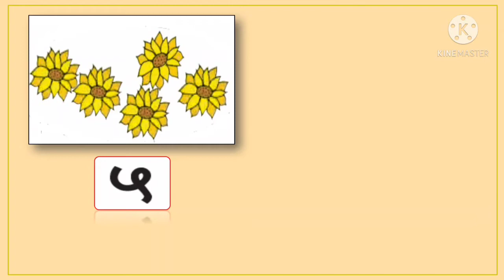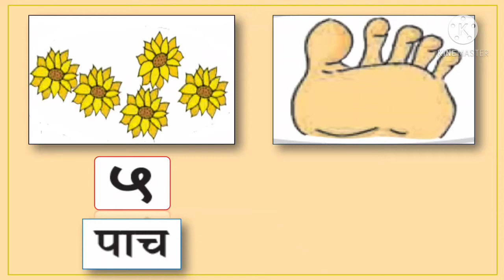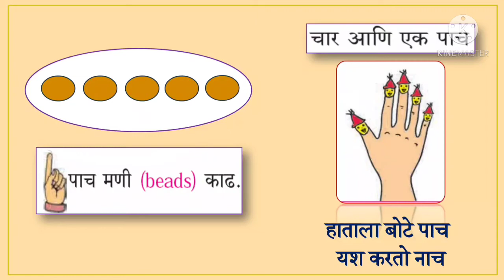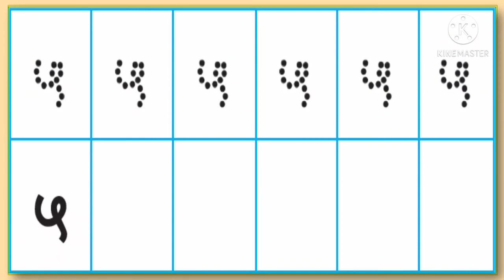५ ची ओळख व लेखन | पान नंबर ११ | पहिली गणित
इयत्ता पहिली, गणित
५ ची ओळख व लेखन